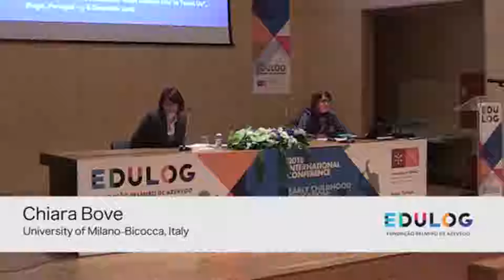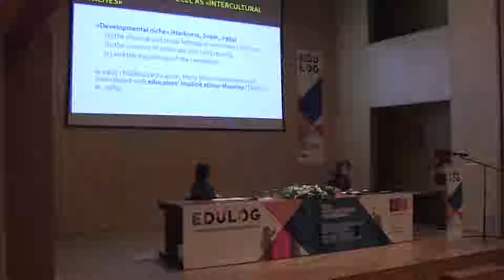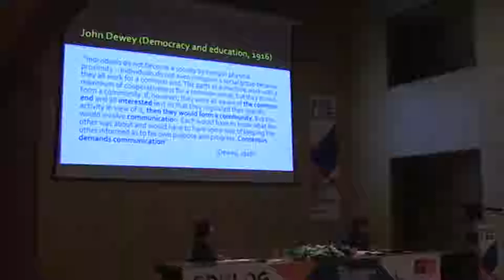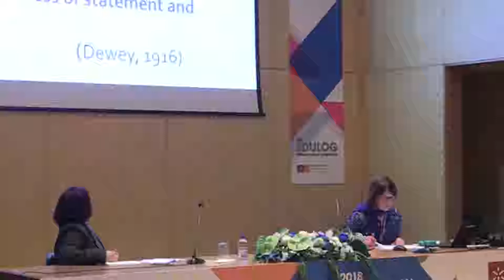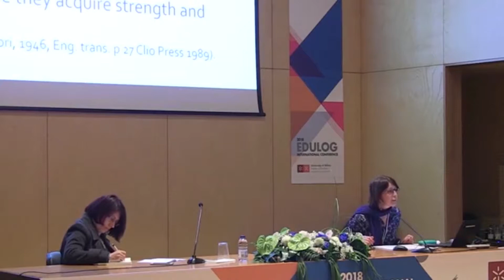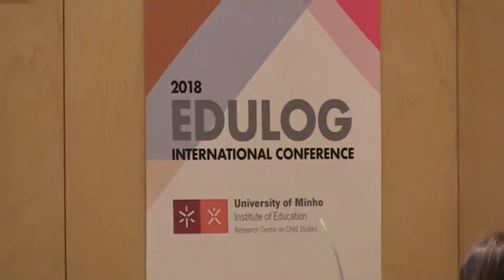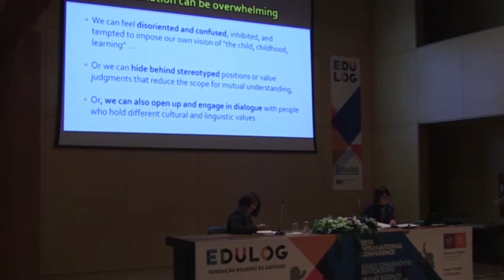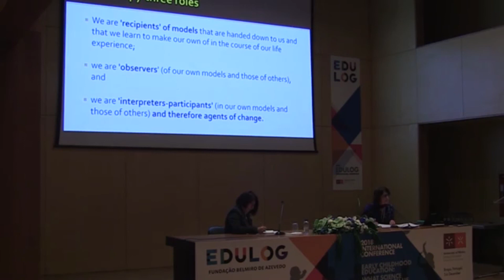Chiara Bove | Building resilient communities from the early years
Realizou-se nos dias 5 e 6 de dezembro de 2018, na Universidade do Minho, em Braga, a III Conferência Internacional EDULOG, subordinada ao tema Early Childhood Education: What Science Has to Teach Us.